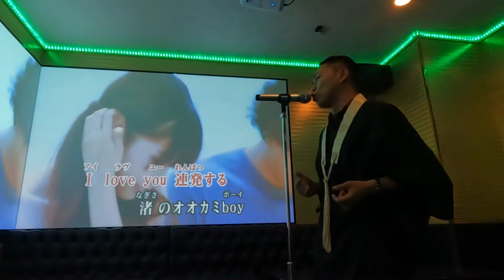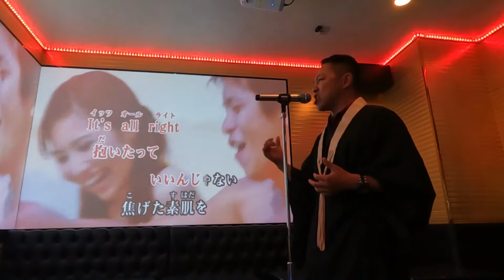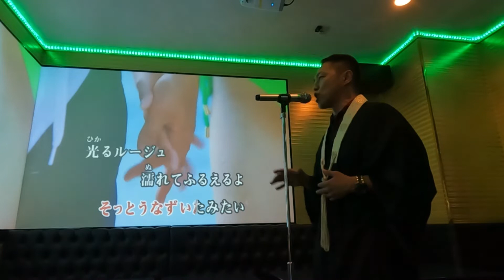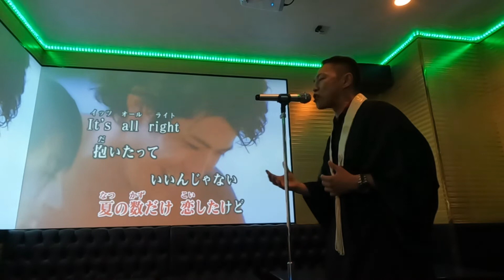『あー夏休み(TUBE)』(カラオケ沙門)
仏教ポップ(B-pop)バンド沙門のカラオケチャンネル

■沙門について

◆Rumble
沙門TV